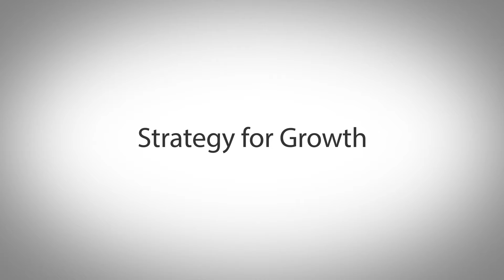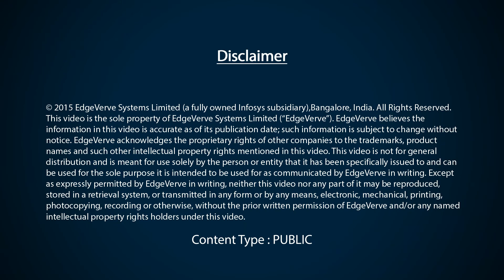Technology disrupting conventional banking practices | South Indian Bank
Mr. Sony A, Deputy General Manager - IT, South Indian Bank talks about how technology is disrupting the conventional banking practices. He also talks about the bank's strategy and the role of Infosys Finacle going forward. South Indian Bank's relationship with Finacle has been a long standing one, spanning over two decades.